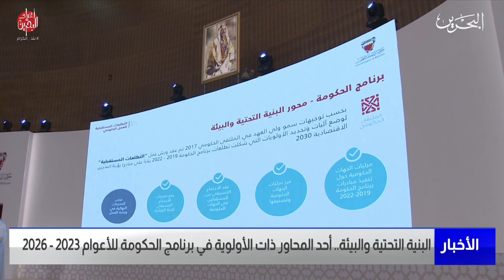مركز الأخبار: البنية التحتية والبيئة أحد المحاور ذات الأولوية في برنامج الحكومة للأعوام 2023 - 2026